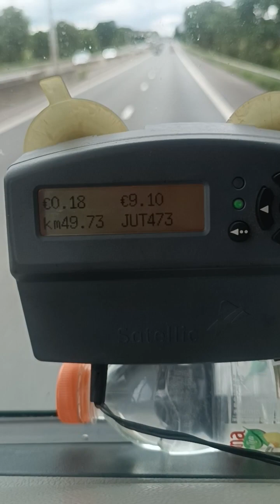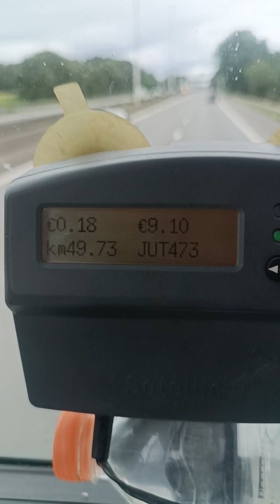28 июля 2023 г.